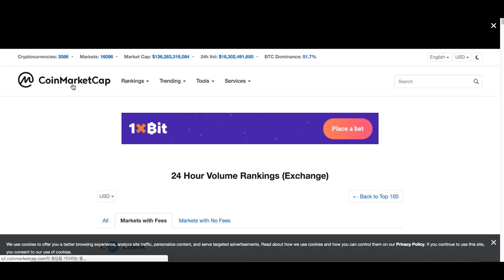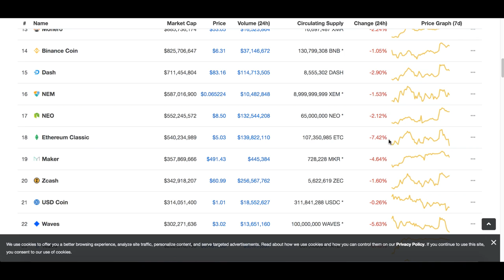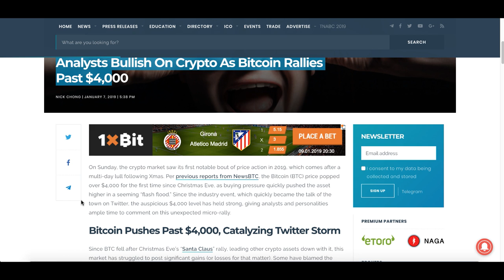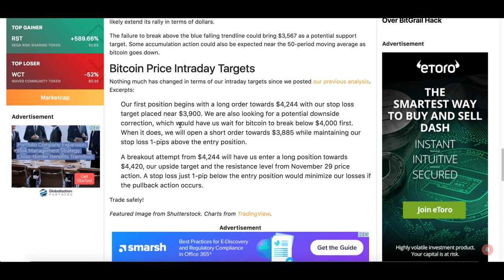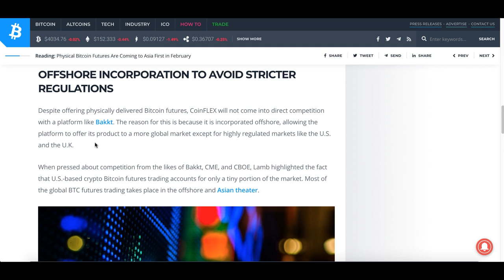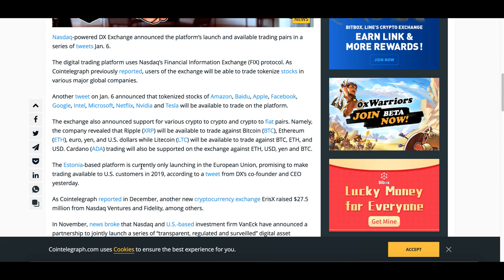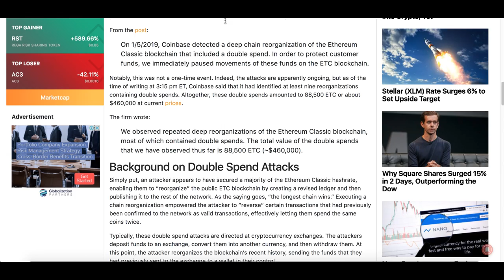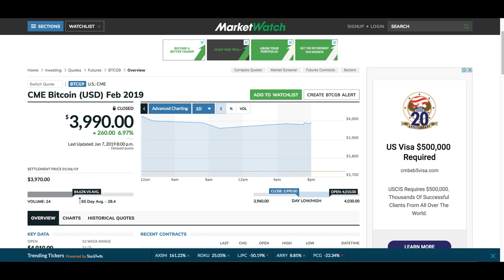[굿모닝 비트코인] 0108 혼조세 속에서도 4,000선 지켜낸 비트코인, 스텔라 시총 6위 등극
어제 비트코인이 급등세 속에 4,000달러를 넘긴 이후 상승 흐름이 꺾이긴 했지만 비트코인은 여전히 4,000선 위에서 거래가 되고 있습니다.
하락 압력을 이겨내며 4,000선을 지켜내고 있는 가운데 스텔라는 라이트코인을 제치고 시총 6위로 올라서기도 했습니다.